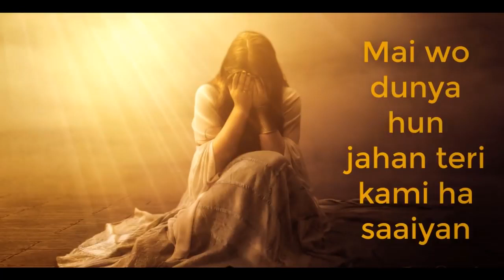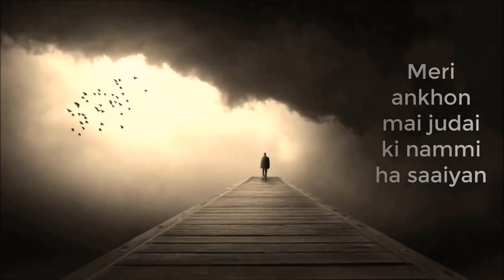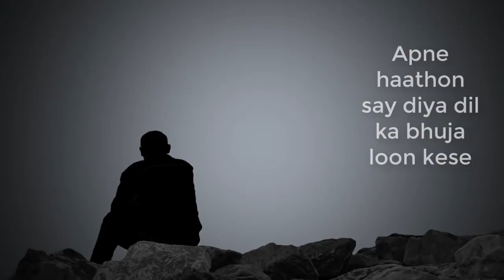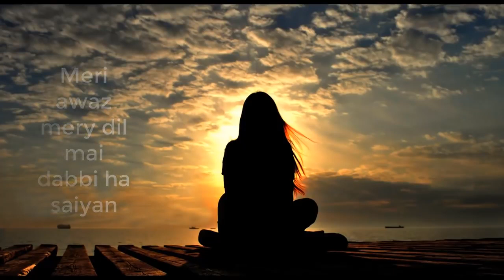Mai Wo Duniya Hun Jahan Teri Kami Hai Saiyan ❤️ song